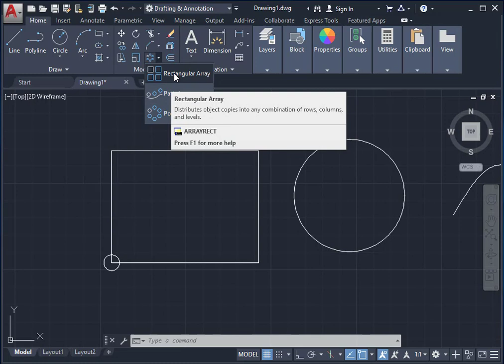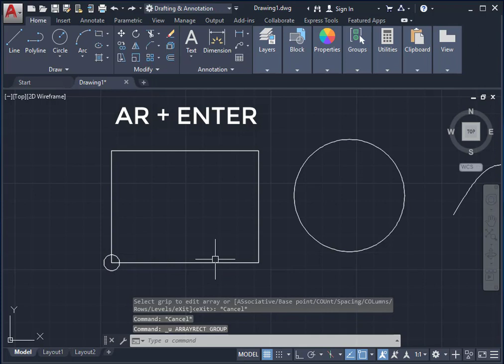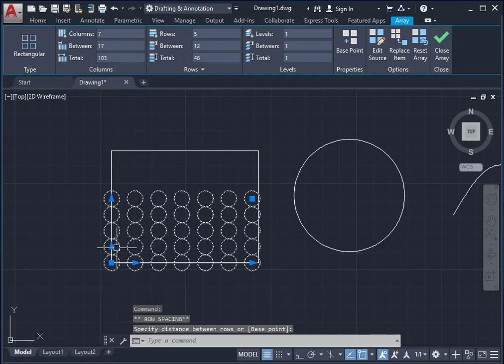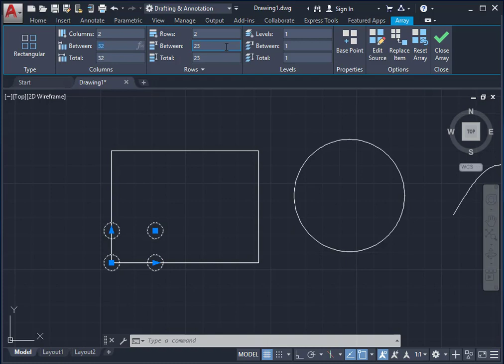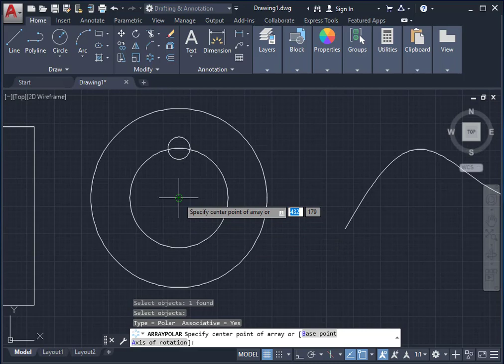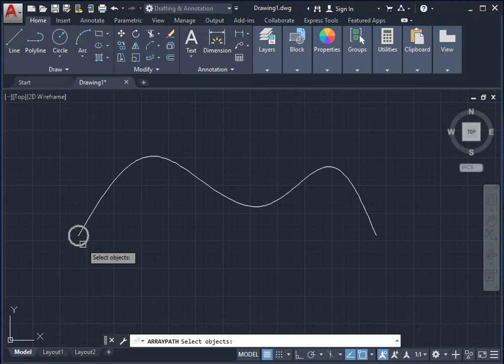Array in Auto cad (Rectangle, Polar, & Path Array)